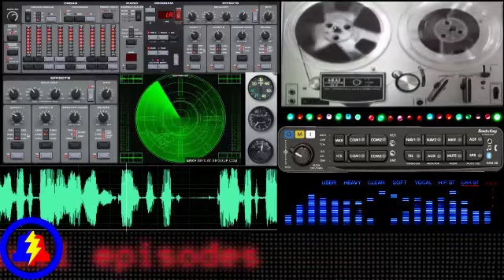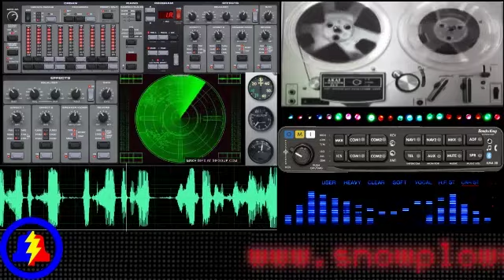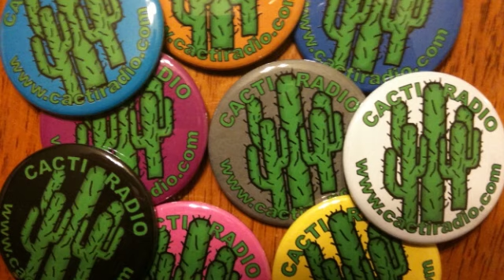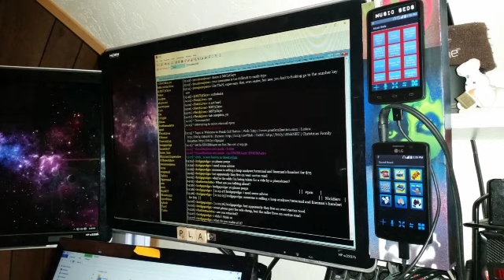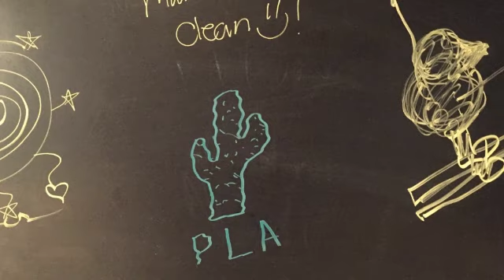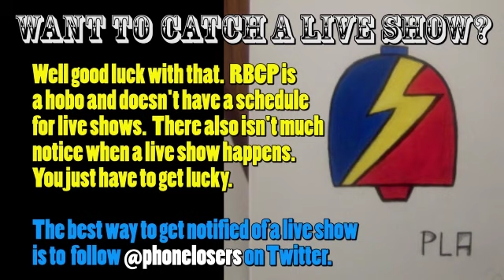The Snow Plow Show - August 26th, 2016 - Blooptooth Headset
Here's the cake writing poll if you want to see the entries I didn't read

Listen to one last call to that Mildred lady at xyzshow.xyz